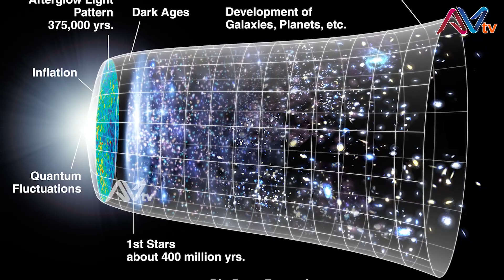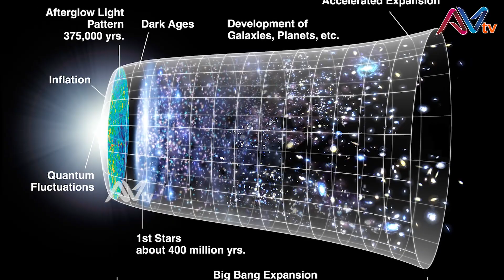దేవుడ్ని ఎవరు సృష్టించారు | Who make god | God creation,earth adventure in Telugu | Who is God?